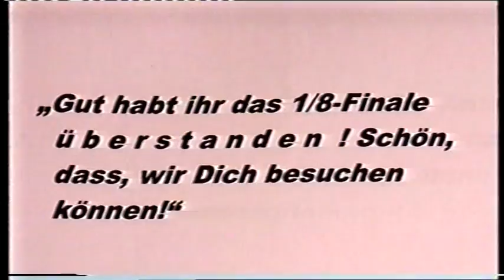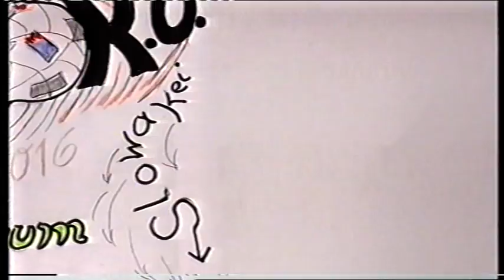E M - 2016-K.O.-O.K.? Ausschnitte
Aphoristisches - Satire - Animation